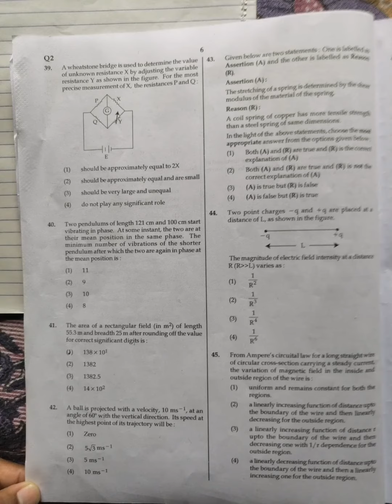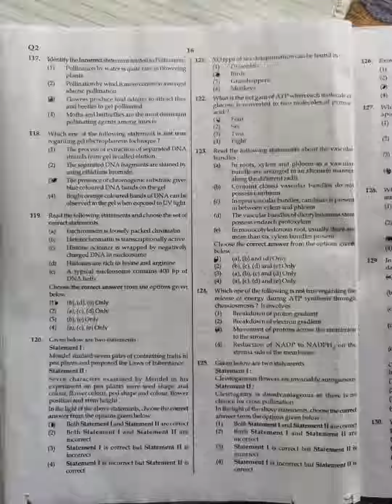NEET 2022 JULY PAPER